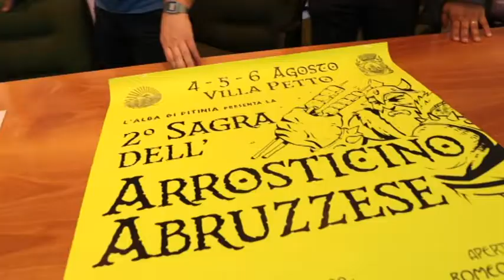Villa Petto di Colledara. 2° edizione della Sagra dell’Arrosticino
E’ uno dei cibi più apprezzati della tradizione culinaria abruzzese. Dal 4 al 6 agosto gli arrosticini artigianali e “certificati” si potranno gustare a Villa Petto di Colledara nella seconda edizione della sagra.